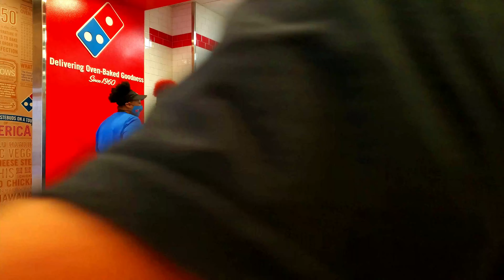Compilation of Swallowing Hot Dogs in Public 1